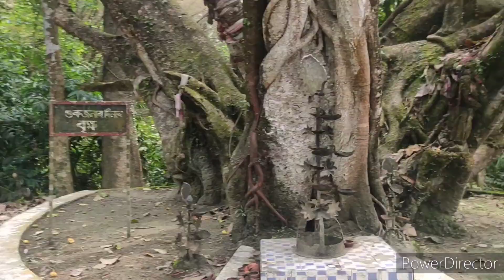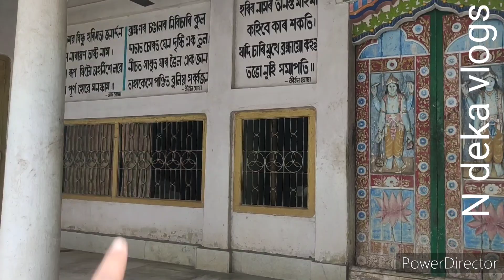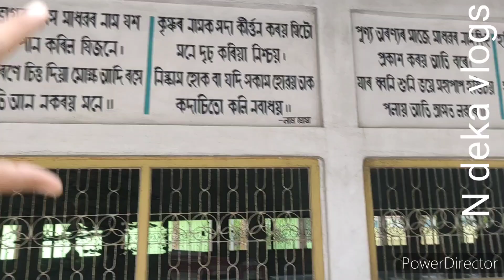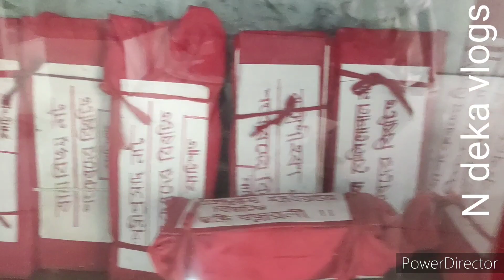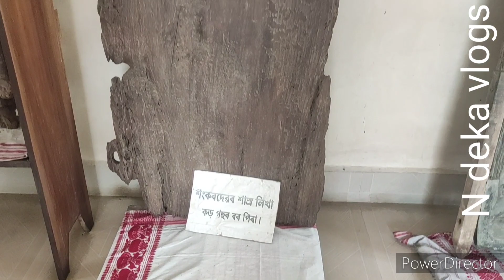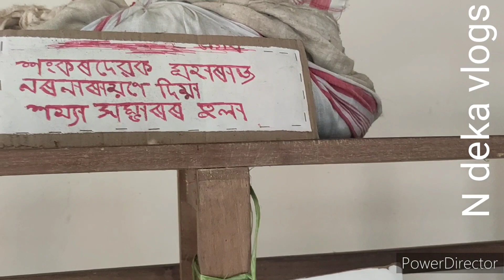পাটবাউসী সত্ৰ। শংকৰদেৱে স্থাপন কৰিছিল এই সত্ৰখন।।‌১৮ বছৰ ৬মাহ আছিল শংকৰদেৱে গুৰুজনাই N deka vlogs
পাটবাউসী সত্ৰ অতি সুন্দৰ সত্ৰ।।।।।
মহাপুৰুষ শ্ৰীমন্ত শঙ্কৰদেৱে পাটবাউসী সত্ৰ খন স্থাপন কৰে।।।।।
 ১৪৬৮ শক(ইং১৫৪৬) চনত স্থাপন কৰে।।।।

শংকৰদেৱ গুৰুজনাই ১৮ বছৰ ৬মাহ কাল অতিবাহিত কৰি ২৪০টা বৰগীত লগতে কীৰ্ত্তন,,দশম, গুণমালা
আদি সাঁচিপতিয়া শাস্ত্ৰসমূহ আৰু কেবাখনো অংকীয়া নাট ৰচনা কৰে ।।

@অসম তথা বৰপেটা জিলাৰ অন্য কীৰ্ত্তিচিহ্ন হিচাপে পৰিগণিত  এই পাটবাউসী সত্ৰ ❤️

Assamese New Vlogs 2023///♥️

Patbaushi satra , Barpeta   ,Assam